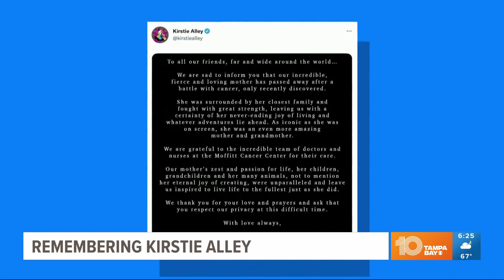Remembering actor Kirstie Alley, who died in Clearwater at age 71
Her children said she died after a battle with a "recently discovered cancer" and had been receiving treatment from Moffitt Cancer Center.